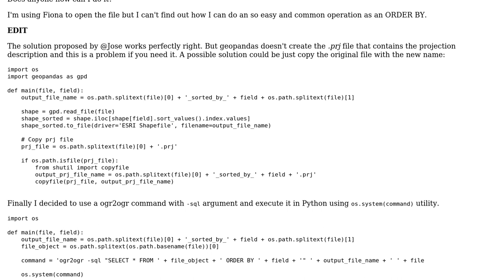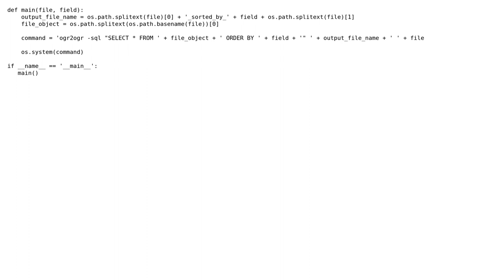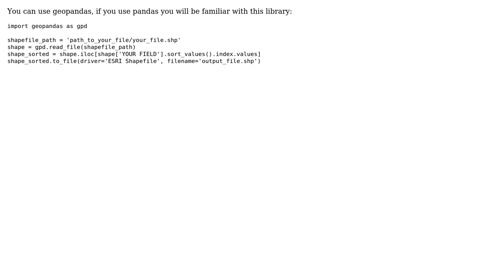GIS: Sorting (ORDER BY) rows from Shapefile using Python?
With thanks & praise to God, and with thanks to the many people who have made this project possible! You are responsible for your own actions.